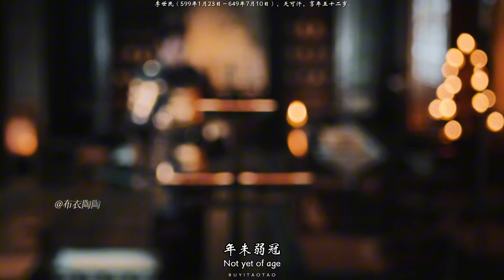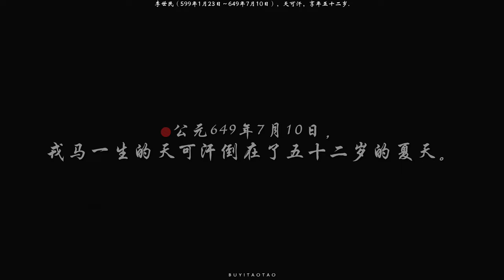【布陶陶】【李世民】“你眼前劃過的是李世民的一生”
【布陶陶】[Li Shimin] "What flashes before your eyes is Li Shimin's life."